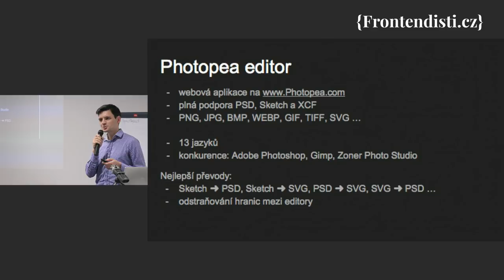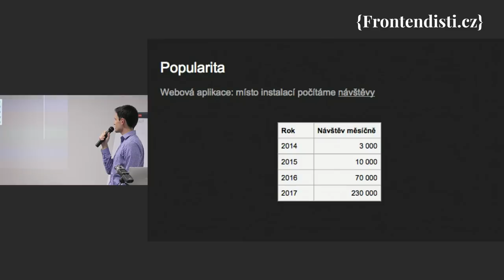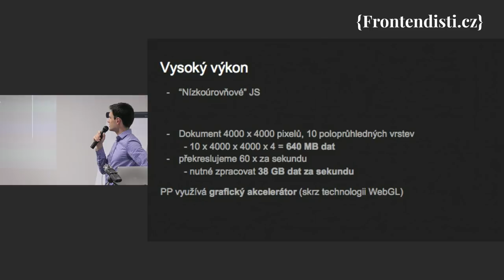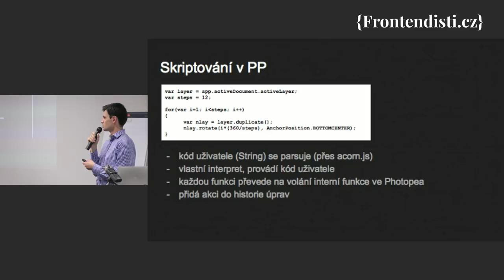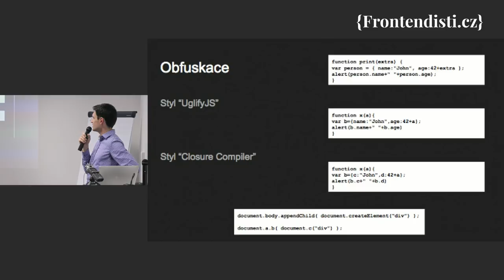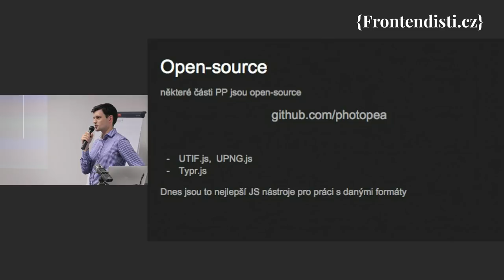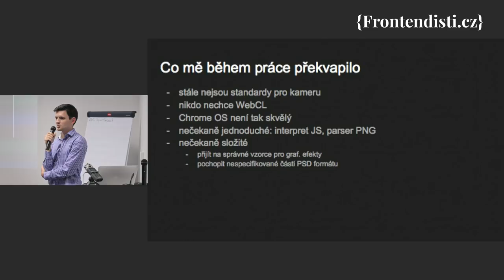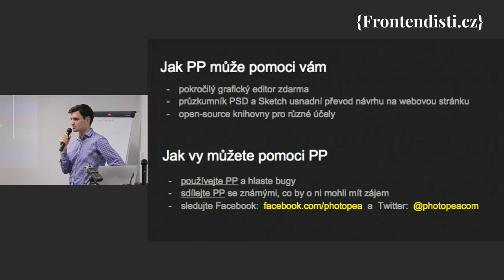Ivan Kuckir: Photopea - vývoj grafického editoru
Složitost Photopea je srovnatelná s programy Photoshop nebo Gimp. Je to však webová aplikace a celá běží v prohlížeči návštěvníka. Dozvíte se, jakým způsobem funguje a co obnáší vývoj tohoto projektu.

Ivan je absolvent teoretické informatiky na MFF UK. Po skončení studia (před půl rokem) se naplno věnuje Photopea.